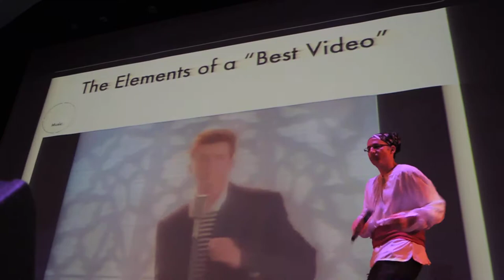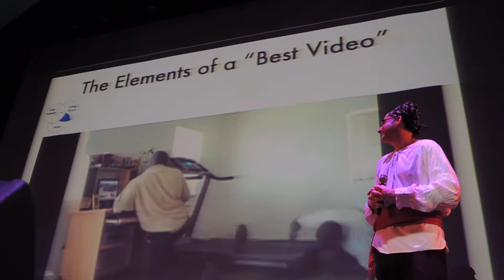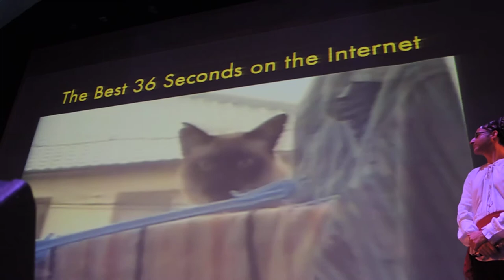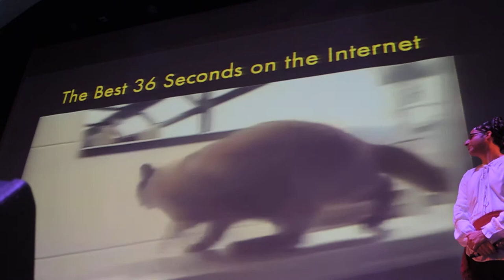Thw Elements of a Best Video on the Internet -- Paul and Storm on JoCo Cruise Crazy 4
Leading up to showing us the Best 36 Seconds on the Internet Paul and Storm show us the second-best six seconds on the internet and go on to talk about the combination of cute animals, falling down, and music that make an internet video great.